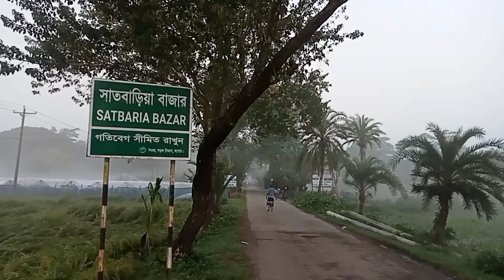প্রথম শীতের সকাল।